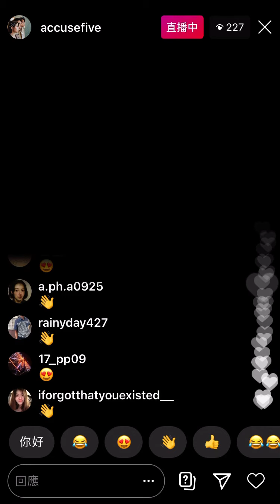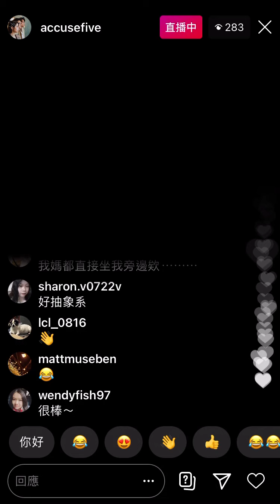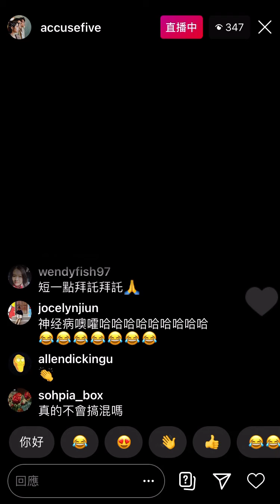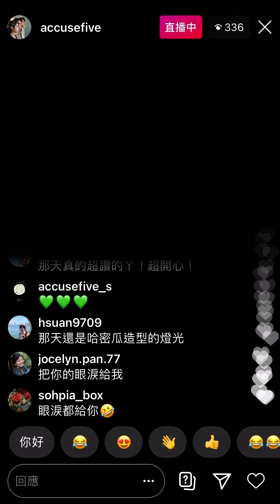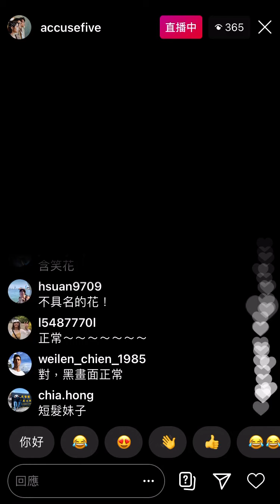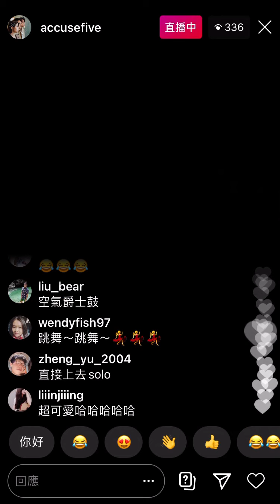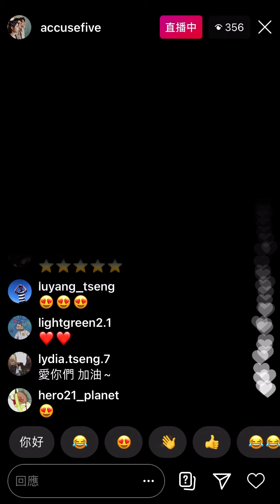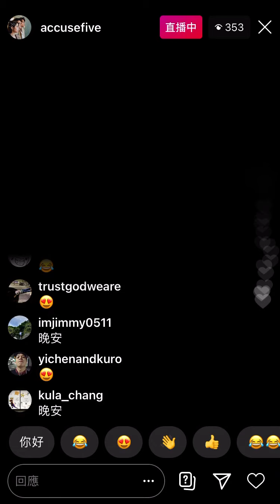2020/09/26 告五人 黑畫面之旅 睡衣派對之金曲前夕我們的日常（帶你去找夜生活,愛在夏天,迷霧之子,運氣來的若有似無）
單純分享非營利，若有侵權，請告知，會立刻下架影片。
01:31 開場
10:40 帶你去找夜生活(健康版)
13:06 閒聊
19:37 愛在夏天(黑畫面直播金曲前夕我們的日場版)
22:20 閒聊
31:40 迷霧之子
32:22 閒聊
55:46 運氣來的若有似無